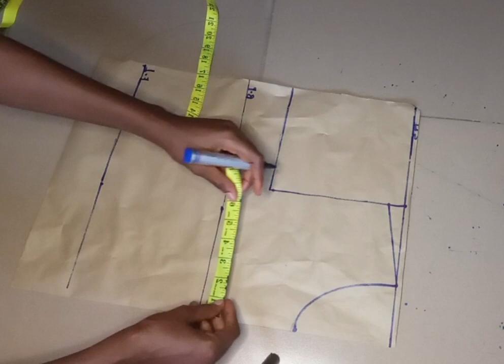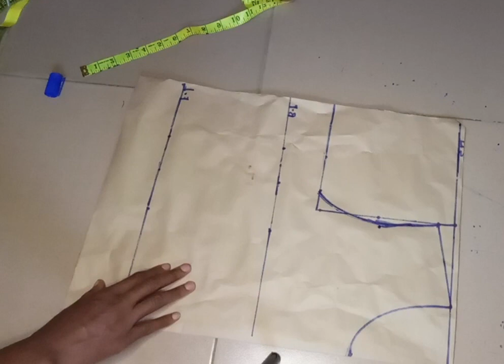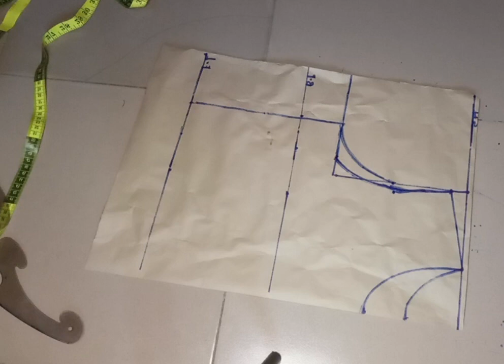HOW TO CUT A SUMMER CROP TOP FOR BEGINNERS